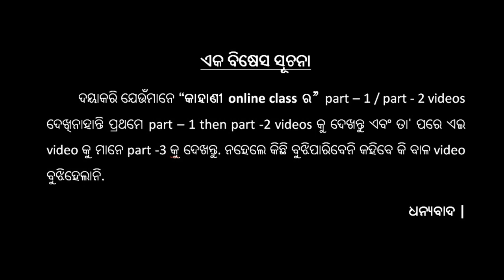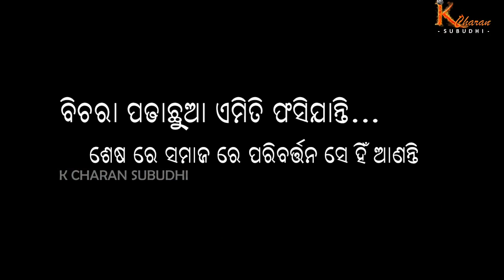କାହାଣୀ ONLINE CLASS ର (ଭାଗ -୩) ॥ ଶହେ ୧୦୦ ରେ ଖେଳ ॥ SAHE 100 RE KHELA || K CHARAN SUBUDHI & TEAM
Click to check some amazing Amazon Products:
Maono Microphone
DIGITEK 12" LED Ring Light
Zebronics Zeb-Warrior 2.0 Multimedia Speaker

WRITTEN & DIRECTED
                         K CHARAN SUBUDHI

ARTISTS
         K CHARAN SUBUDHI
         BHABANI PANDA
         MANAS RANJAN
        SUBHASISH MOHANTY
        T SUMAN
        CHAUN
        CHUIN

DOP
        T SUMAN
EDITOR
        K CHARAN SUBUDHI

Related keywords?

* ANTI-PIRACY WARNING *
This content is Copyright to K Charan Subudhi. Legal action will be taken against those who violate the copyright of the following material presented!

2020.All copyrights reserved with K Charan Subudhi.